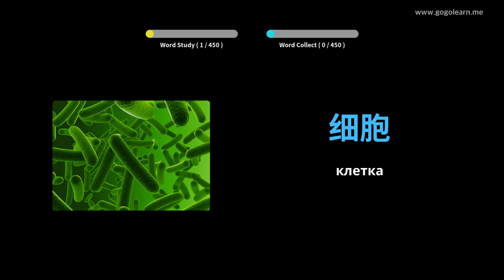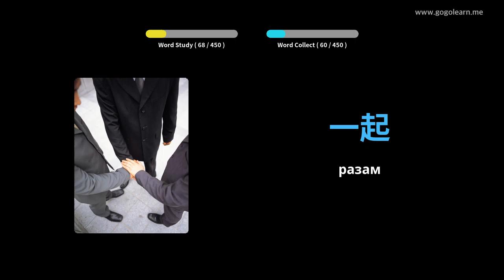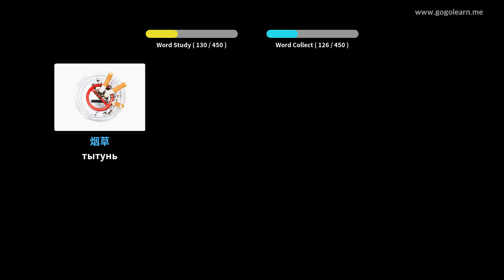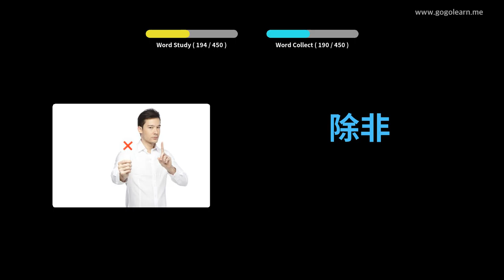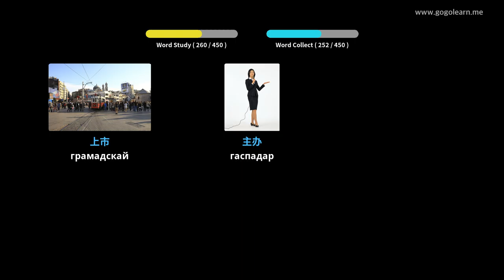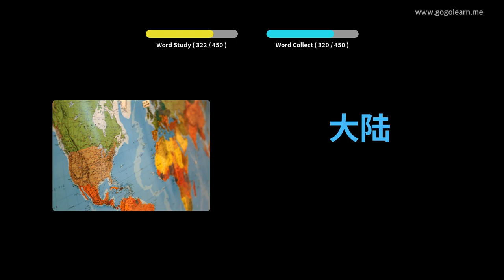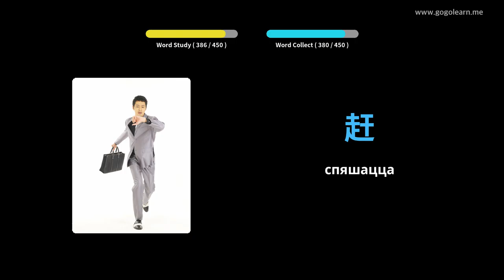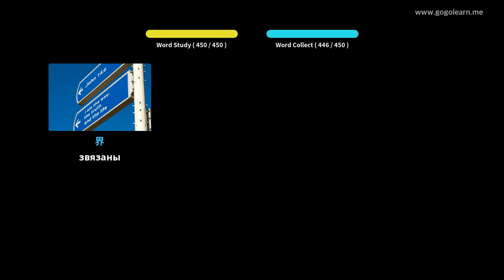Вывучайце Кітайцы праз фатаграфіі | Кітайцы лексіка Сярэдняя школа 3 | Golearn